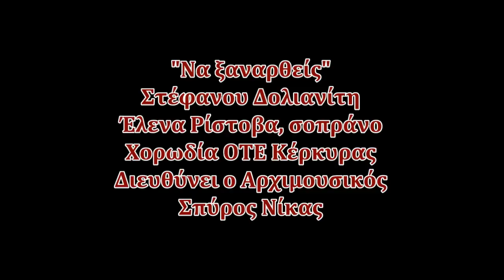Φιλαρμονική Κυνοπιαστών Στέφανου Δολιανίτη "ΝΑ ΞΑΝΑΡΘΕΙΣ" Έλενα Ρίστοβα, Χορωδία ΟΤΕ 14 02 15